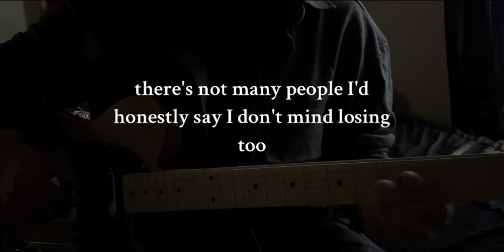Nothing by Bruno Major (Cover)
This is my cover of Nothing by Bruno Major. Enjoy :)